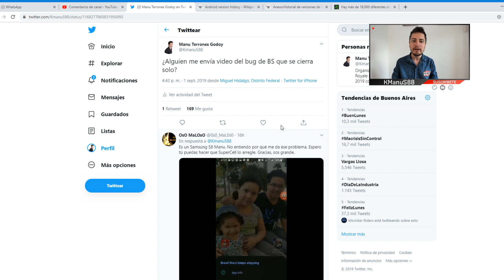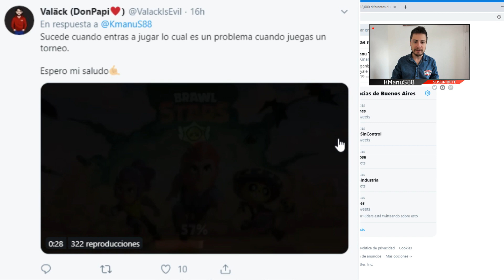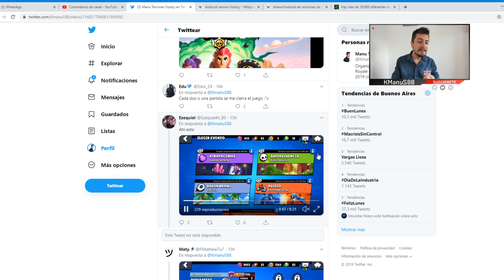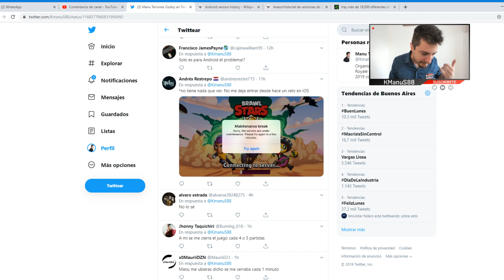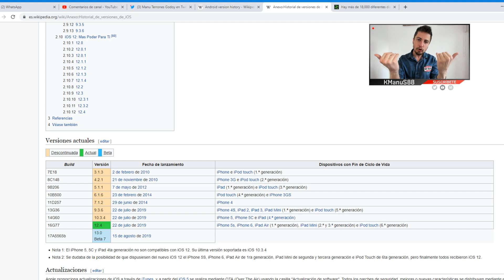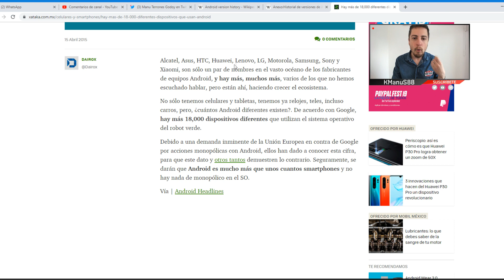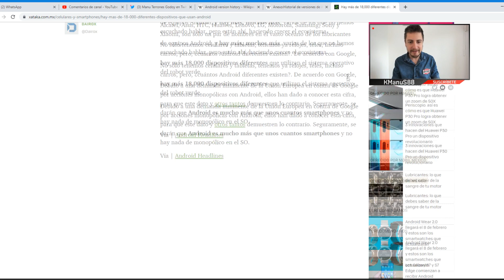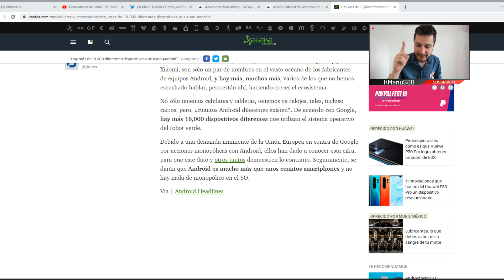¿EL JUEGO SE CIERRA SOLO? ERRORES Y BUGS DE LA NUEVA ACTUALIZACION | KManuS88 | Brawl Stars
MI SET DE GRABACIÓN:

Micrófono Blue Yeti

Cámara logitech c930

Capturadora elgato HD60S

Capturadora elgato HD60 (por si no tenes puerto USB 3.0)

Adaptador HDMI para iPhone (Lo necesita la capturadora, no lo compres si usas android)

Adaptador HDMI para Android con puerto USB-C (Lo neceista la capturadora, no lo compres si usas iPhone)

Splitter HDMI para Android (No lo compres si usas iPhone)

Ring de iluminación

MI PC

PC Mas económica (Sirve perfecto para youtube y twitch)

PC Mas poderosa (Un monstruo, con esto tenes para muuuuuchos años)

QUIERO ACLARAR QUE CUALQUIERA DE LOS 3 PC SIRVEN PARA TODOS LOS JUEGOS DE MODA ACTUALES.